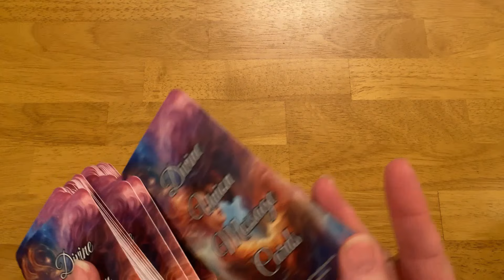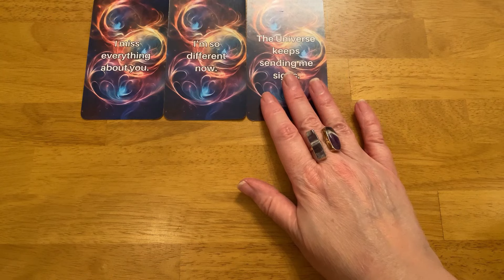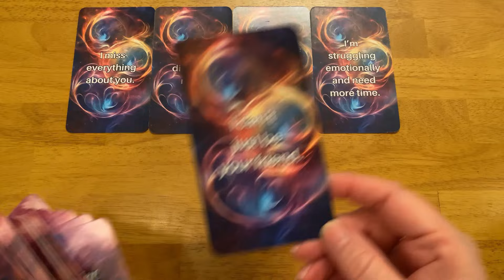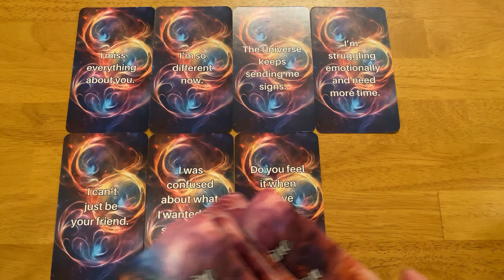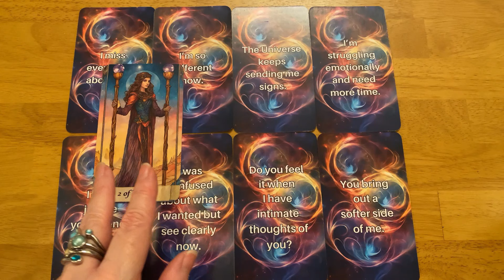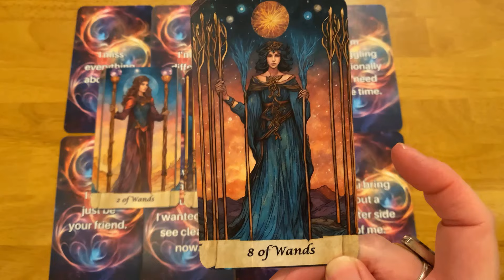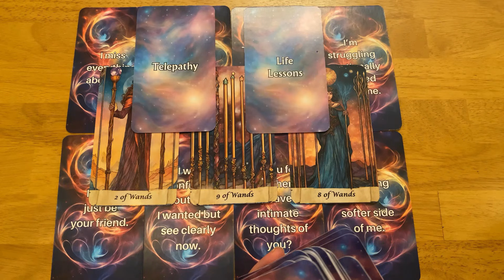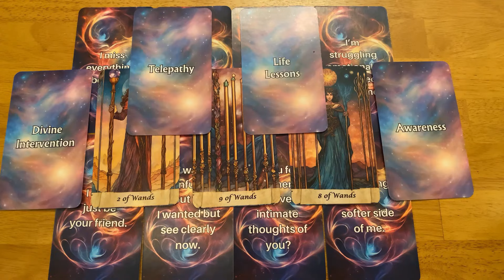TWIN FLAME DM TO DF MESSAGE: I MISS EVERYTHING ABOUT YOU!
3RD PARTY KARMIC MESSAGES (messages from your person, twin flame, soulmate and 3rd party Karmics)